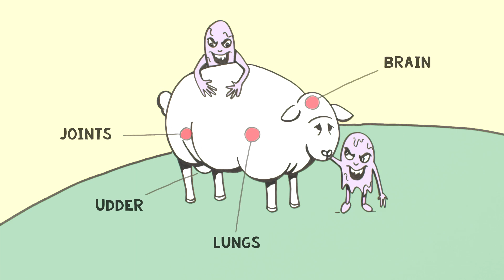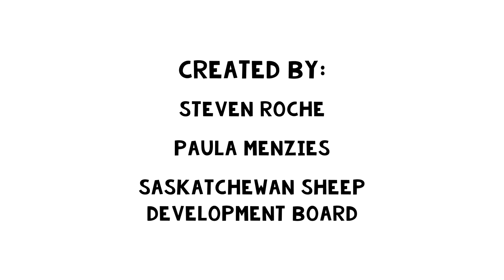Ovine Progressive Pneumonia in Canadian Sheep Flocks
Ovine Progressive Pneumonia (Maedi Visna) is a disease caused by a lentivirus.  A production limiting disease of sheep.